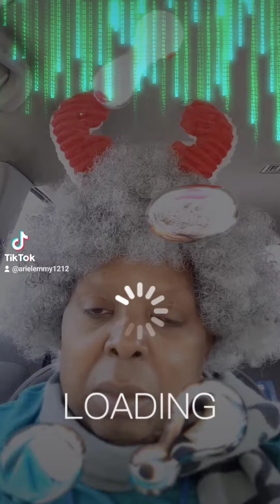welcome to y channel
princessarielm